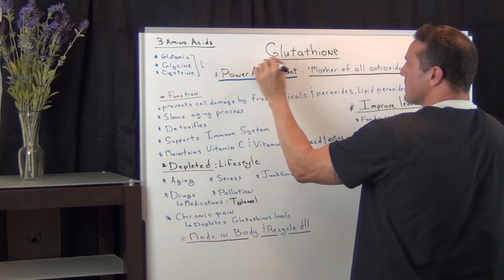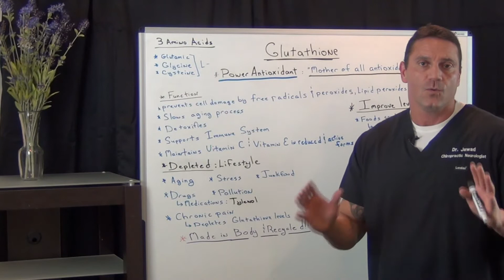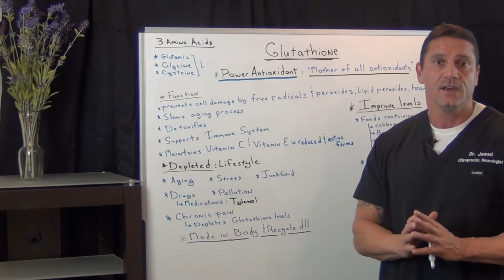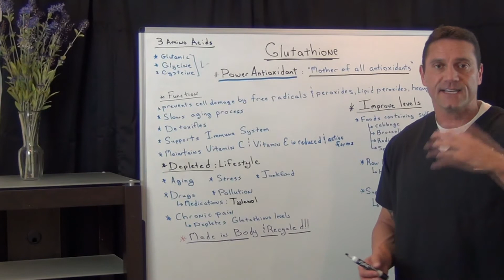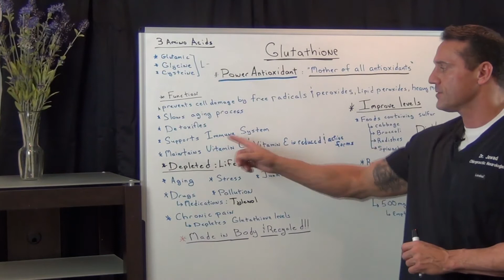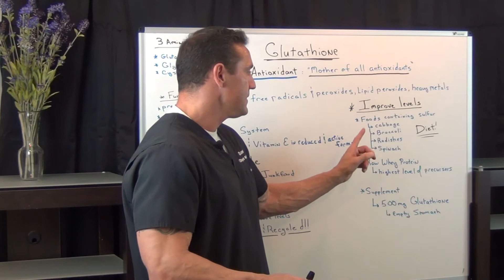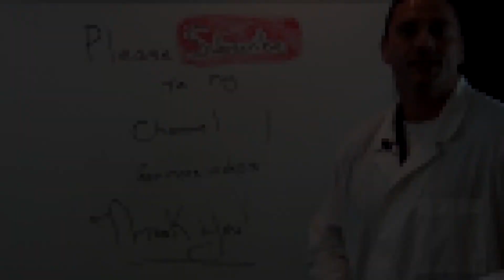What is Glutathione And Why We Need It?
Dr. Jawad explains what glutathione is in this video, it's benefits, how it can get depleted and where to find it.

Glutathione is one of the most powerful antioxidants in your body. You can get it from your diet and produce it from your body. It is high in sulfur and can be found in all the cruciferous vegetables. It helps prevent damage to cells. It has anti-aging properties. It helps fight chemicals you get exposed to in your daily environment.

It can get depleted over time by various conditions in your body and environment. Watch the video in full to find out recommendations as to what you should be looking for to add more glutathione to your body.

26W276 Geneva Road  Suite C
Carol Stream, IL  60188